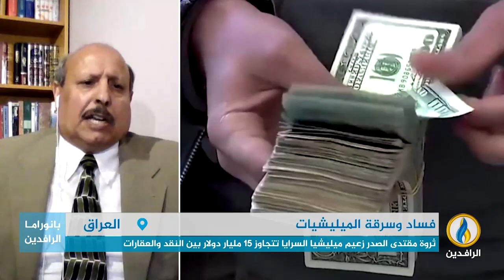مداخلة عبد الله سلمان بشأن الإمبراطورية المالية التي استطاعت ميليشيات إيران تكوينها في العراق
مداخلة عبد الله سلمان بشأن الإمبراطورية المالية التي استطاعت الميليشيات الموالية لإيران تكوينها في العراق، ودور التراخي في محاربة الفساد في الوصول لهذه الحالة